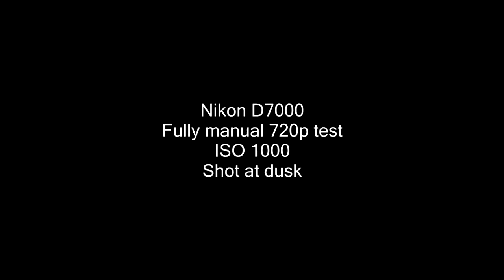Nikon D7000 ISO1000 720p test low light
This is 720p video shot at 1000 ISO in low light on a Nikon D7000.